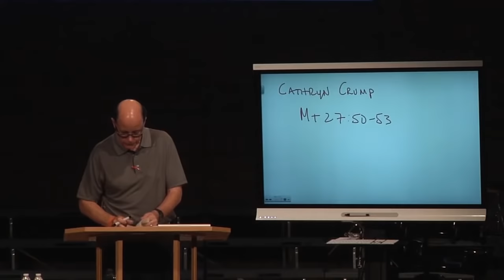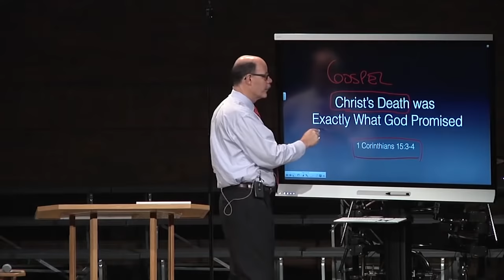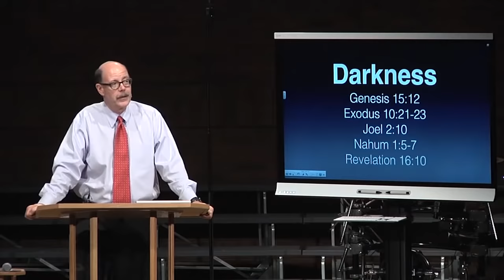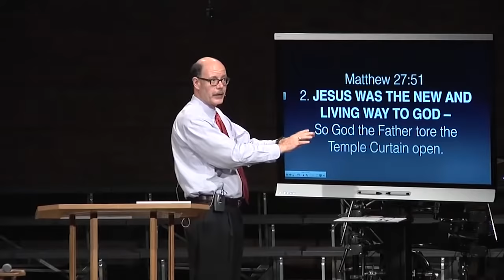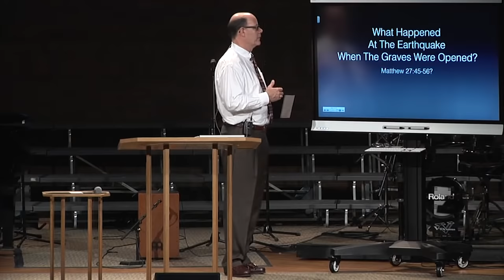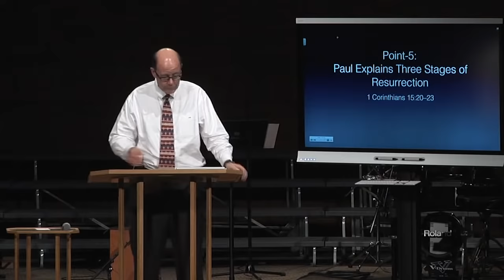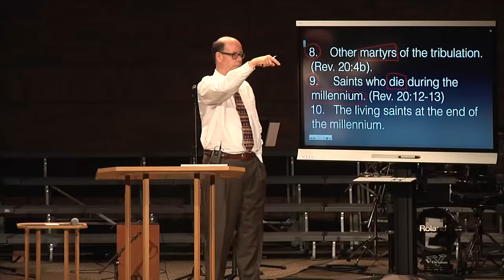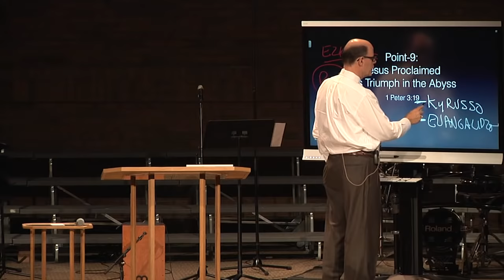What Happened at the Earthquake When the Graves Were Opened in Matthew 27:45-56?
From 2014AUG02 - Q&A-90 And 2015SEP20 - Q&A-94 And 2015SEP27 - Q&A-95